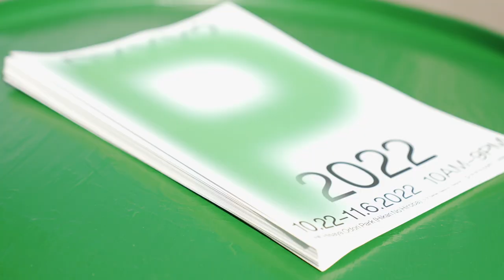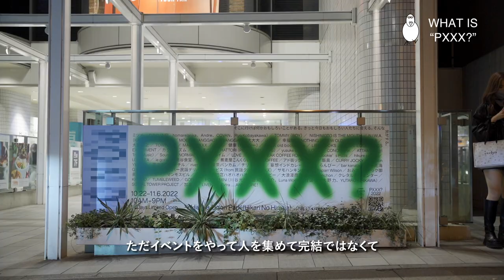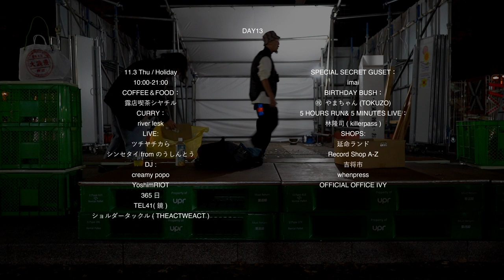【ミツメ、NISHIMOTO IS THE MOUTH】WHAT IS "PXXX?" Archive Movie「公園とは何か？」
全16日間に渡って開催された〈 公園とは何か？ 〉を考えるための実験的プロジェクト"PXXX?"

名古屋 の中心部に位置する 久屋大通公園 「光の広場」を舞台に、初日から ミツメ NISHIMOTOISTHEMOUTH らが出演し話題となった同イベント。

こっそり!?撮っていたインタビュー映像を軸にし、このプロジェクトが何だったのか？を振り返るための、アーカイブムービー（VOL.1）ができました。

16日間関わってくれたすべての関係者の皆さん、来てくれたお客さん、たまたま通りがかって方ももちろん、皆さんのおかげで無事走りきることができた16日間でした。改めてありがとうございました。

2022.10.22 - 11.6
LIMITED 16DAYS OPEN
PXXX?
IN HIKARI NO HIROBA,NAGOYA

THANXXX TO ALL！

ー
DAY1
ー
10.22 Sat
12:00-20:00
OPENING DAY
LIVE：
ミツメ
D.R.C.（NEI、homarelanka、Andre、COVAN、Ryo Kobayakawa）
DJ：
Summer Of Fan TEAM
TOMMY(BOY)
NISHIMOTO IS THE MOUTH
N.I.W.A.（KAKUOZAN LARDER）
MOOLA（YANGGAO）
YANGGAO
大大大
unlike.
幸福館
NOTHING+NEW OLD YORK+Moloch
SOUND：
Akinobu Adachi
ー
DAY2
ー
10.23 Sun
12:00-20:00
JUST A “NORMAL” PARTY
LIVE：
食品まつりa.k.a  foodman
DJ：
HATTORI(PIGEON RECORDS)
ATTAME(Agri Tribe Music)
yusuke uchida(LOVE)
CONOMARK
MAHIRO
PICANTE
SOICHIRO
Sound bar NORMAL
社交酒場イム
LOVE
k.a.n
Agri Tribe Music
ー
DAY3-7
ー
10.24 Mon - 27 Thu
10:00-17:00
COFFEE：
FREAK COFFEE ROASTERS
10.24 Mon -25 Tue
17:00-21:00
FOOD&DRINK：
Dookie’s Pizza
DJ：
Yuta Asano
shoma
JOE INT
kiotheryder
Daiki Kato
JP
SP
YANIV

10.26 Wed
17:00-21:00
FOOD&DRINK：
ケケ
DJ：
OBARA
hsdmzk（PAPERMOON）

10.27 Thu - 28 Fri
17:00-21:00
FOOD&DRINK：
社交酒場イム
DJ：
J
say ya!!
shoya
bex
big K

10.28 Fri
10:00-17:00
COFFEE＆FOOD：
hikure coffee
DJ：
Yuma Okachi（LAP）
ー
DAY8-9
ー
10.29 Sat - 30 Sun
12:00-20:00
LOL FLEA - CHAOS PARK -
FLEA MARKET：
CRUNCH
CROUT CREW
sowhatvintage
GARDEN crew
IWAI from CARNIVAL
OFRU
RIKA
elephant.paw
LAP
NOTHING × Maison de Zansu
Moloch
Sticky Sticker
LONG SET CLOTHING STORE
THE POOLS
PADDY FIELD GENERAL STORE
POLLEN
Manila Books&Gift
konashi
Koichi Igarashi
HREdayam
Death Nerd Records
and bull
ヤカイヤ帽子店
オオタシャツ
ZONO
ZUZUZU
rico.tomato
ritam
nipasi
Shoma
digdeep
ABSTANDARD & FRUITS
蜃気楼
幸福館
ペドロ
renashi
GORO
The Trim Shop
fukka
せいご&あい
AND MORE

DJ：
ogiso
yusuke uchida (LOVE)
yuki fujita
SBT sauvage
DP
AKIRA（GOLD EXPERIENCE）
KEKUN
BANDIT
HARATAN
udont
mizukinskywalker
1983 (NEW OLD YORK)
sunny
GARDEN crew
Say ya‼
scorpiochan
ZET

FOOD＆DRINK：
ie gorico &南谷食堂
ブロッケン
蕎麦屋こんくらい
LIT COFFEE
アド街ックサービス
飯具
CURRY JOCKY
ー
DAY10-12
ー
10.31 Mon - 11.2 Wed
10:00-21:00
FOOD＆DRINK：
Maison YWE / Q
DJ：
imaizumi
アダマスダイニングオーケストラ
（MUKAI / オカダ / ほしみひな / はるとい）
JOCKYs
（КËСКИЙ,Free Babyronia,藤原 草太朗,ALPHABET MUSIC）
山本雄平（MAISONNET)
NOIRI
katafuta
YANGGAO friends
ー
DAY13
ー
11.3 Thu / Holiday
10:00-21:00
COFFEE＆FOOD：
露店喫茶シヤチル
CURRY：
river lesk
LIVE:
ツチヤチカら
シンセタイ from のうしんとう
DJ :
creamy popo
YoshimRIOT
365日
TEL41(鏡)
ショルダータックル(THEACTWEACT)

SPECIAL SECRET GUSET：
imai
BIRTHDAY BUSH：
やまちゃん (TOKUZO)
5 HOURS RUN& 5 MINUTES LIVE：
林隆司( killerpass )
SHOPS:
延命ランド
Record Shop A-Z
吉将市
whenpress
OFFICIAL OFFICE IVY
ー
DAY14
ー
11.4 Fri
10:00-16:00
COFFEE＆FOOD：
喫茶バンカム
ー
DAY14-16
ー
11.4 Fri - 6 Sun
チリチリ酒場 in
名古屋3DAYSスペシャル！
11.4 Fri
16:00- 21:00
CURRY：
連想カレーその①
妄想インドカレーネグラ×らんびー
LIVE ：
田中克海
Q.S.M.D.S クイックシルバー民謡デリバリーサービス（from 民謡クルセイダーズ）
DJ：
サモハンキンポー
谷口カレーVS好好好2000
Ayuu

TALK :
森脇ユウジ（映画「Bring Minyo Back! 」監督 ）
田中克海（民謡クルセイダーズ）
MAD LOVE Records/焚書舎

11.5 Sat
12:00 - 20:00
CURRY：
連想カレーその②
妄想インドカレーネグラ× bar kanata
LIVE：
岡崎絶太郎（IQ3 / MAMMOTH）
ラジカセ狂気
DJ：
HIGO
Coff
nuttsponchon
リカーマウンテン（DJマリアージュ× PU$$Y好好）

11.4 Fri - 5 Sat -6 Sun
DRINK：
おみごとスナック御美娘
SAU・健康（ヘルシー）
大浪漫商店

11.4 Fri - 5 Sat
SHOP：光と音の専門店ハオハオハオ

11.5 Sat - 6 Sun
Hiraparr Wilson
ポッポコピー
FOLK old book store
nuttsponchon
もっと!!良い状態!
TAKOYAKI：
たこ焼き太郎 by LIVERARY

11.6 Sun
CURRY：
連想カレーその③
妄想インドカレーネグラ× てらぴん（テライショウタ）
LIVE：
シャラポア野口
GOFISH
DJ：
HIGO
ポッポコピー
イワトキキ（Hiraparr Wilson）
URIU
菅原慎一
Gotoo（Rwche）
大橋裕之
KIOSCO
TUMBLEWEED
Hiraparr Wilson “Wearable Piece”
大橋裕之の似顔絵屋さん

ー
ALMOST  EVERY DAYS
ー
10.22 Sat - 11.6 Sun
10:00-21:00
LIVERARY Extra Season 4
feat.
平山昌尚
TOWN BOY
NOTHING
NEW OLD YORK
大橋裕之
Hiraparr Wilson
幸福館
LIEB BOOKS
Parasol
クレタル百貨センター
MAD BOXXX
HOME ECONOMICS EXPERIMENT
SFRN
ZUZUZU
カクバリズム20周年POP UP SHOP

10.23 Sun - 11.6 Sun
10:00-21:00
P.O.N.D. MINI in PXXX?
ART EXHIBITION：
川谷光平
10.22 Sat - 11.6 Sun
11:00-20:00
P.O.N.D. MINI in 名古屋PARCO 西館1F
ART EXHIBITION：
倉知朋之介
Luna Woelle
村田 啓
大野 力
YUTARO ISHIKAWA

ー

主催：株式会社パルコ
協賛：株式会社大丸松坂屋百貨店、三菱地所株式会社、株式会社竹中工務店
後援：名古屋市、株式会社日建設計

企画・デザイン・ディレクション：武部敬俊（LIVERARY）
ロゴビジュアルアートワーク：加瀬透
イラスト：平山昌尚
会場構成協力：大熊敏佳（analogue）
什器製作：水口智之、菅谷工業
WEBデザイン：石垣嘉洋（LIVERARY）
設営・運営スタッフ：池田靖之、杉浦歩美、安見智子、山本侑奈 ほかLIVERARY編集部メンバー
写真撮影：藤谷有紀、岡地佑真（LAP）、柴田悠貴（LIVERARY）
企画協力：SOCIAL TOWER PROJECT、NORMAL、SOICHIRO、LOL FLEA、妄想インドカレーネグラ、YANGGAO、RCKT/Rocket Company*

WHAT IS PXXX?レポーター：奥冨直人（BOY）、倉知朋之介、木方史人（LOL FLEA）、武部敬俊（LIVERARY）
映像撮影：潮谷領二、小川遼、武部敬俊（LIVERARY）
映像編集：小川遼

ー